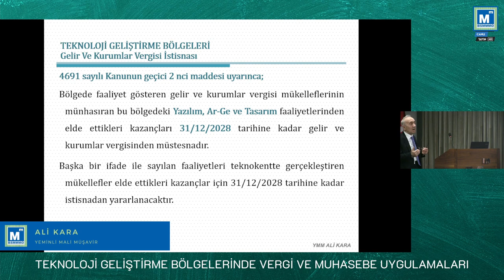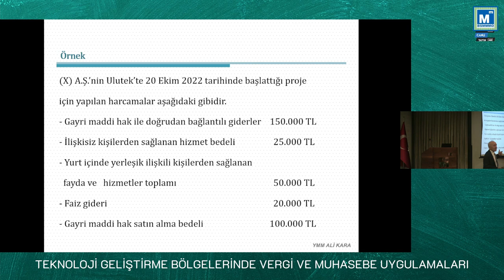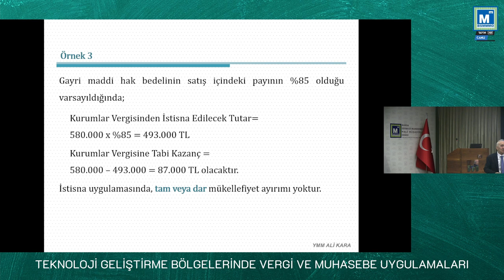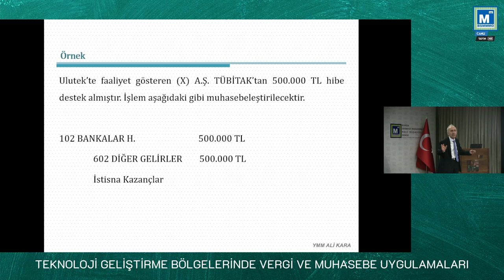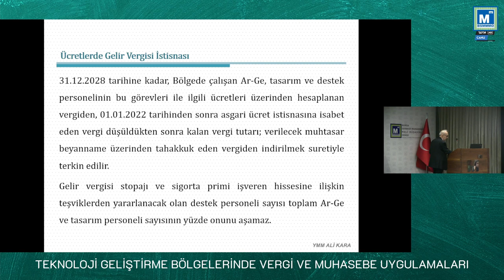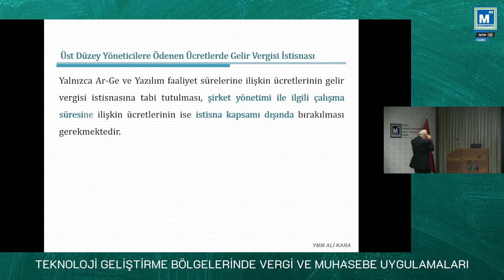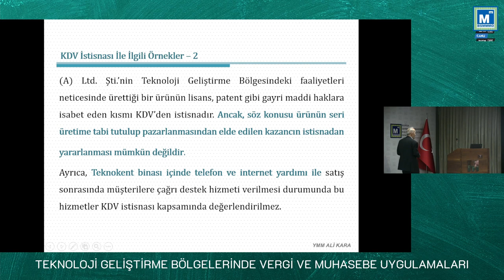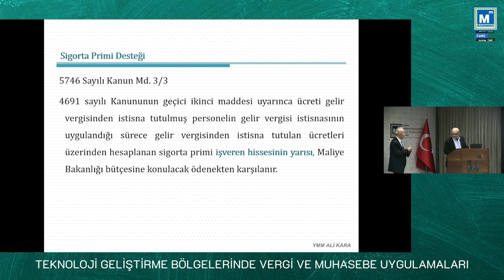Seminer: Teknoloji Geliştirme Bölgelerinde Vergi ve Muhasebe Uygulamaları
YMM Ali Kara / Bursa SMMM Odası 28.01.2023